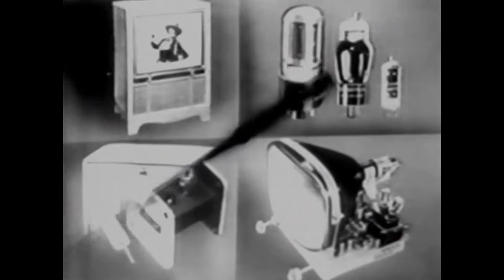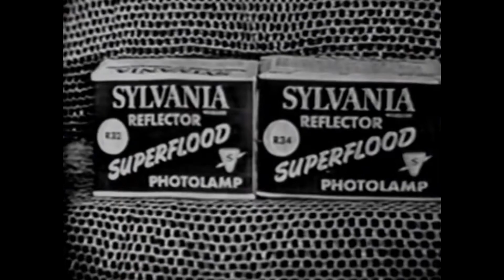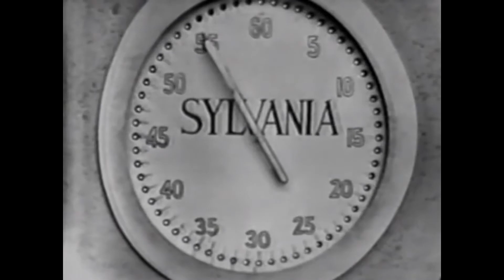Revisiting Beat The Clock